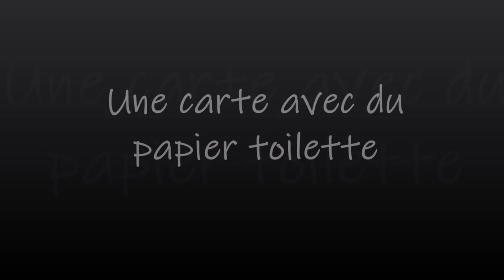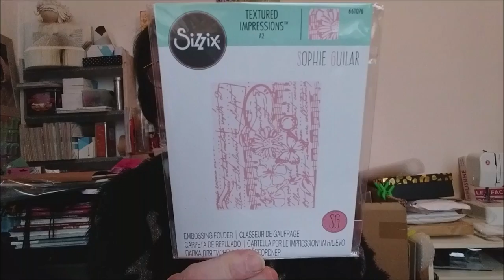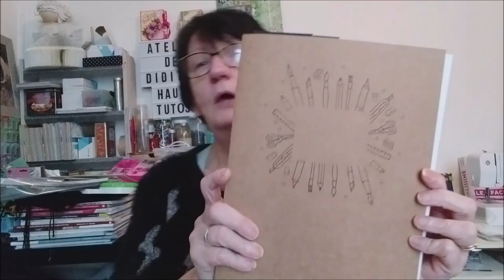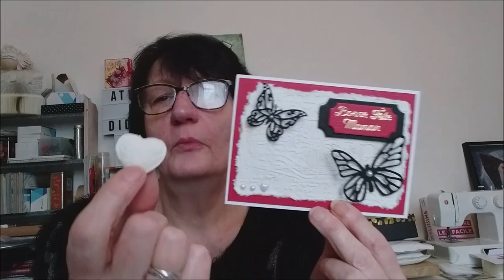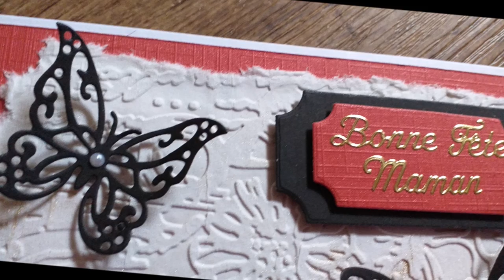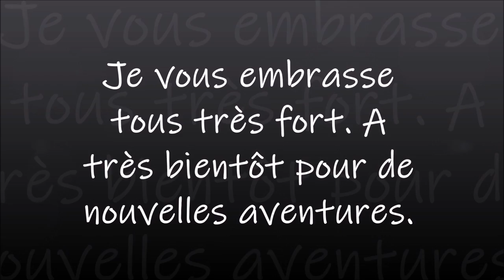Tuto CARTE avec du PAPIER TOILETTE oui oui et embelissement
Lien pour le dies coeur